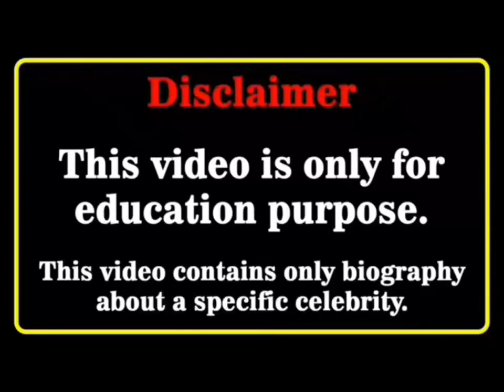Taylor Swift Vs Jiedel Real Age and Lifestyle Comparison, Biography 2023